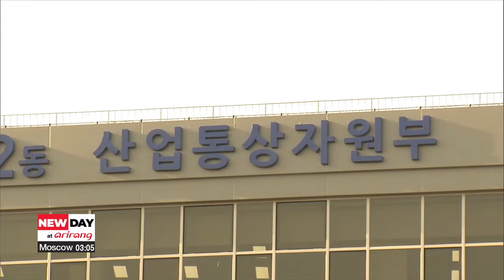[LIVE] NEW DAY at arirang (2024-06-19)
▪ Putin arrives in Pyongyang ahead of talks with N. Korean leader Kim Jong-un

▪ S. Korea shows concerns on Putin's visit to N. Korea, during high-level security talks with China

▪ On-point: North Korea-Russia relations will contribute to regional security: China

▪ S&P 500 hits another record high Nvidia passes Microsoft as most valuable company

▪ KMA walkouts result in little disruption to medical treatment; gov't orders doctors back to work

▪ Israeli military approves Lebanon operation plans

▪ Hydrangeas paint Jeju Island with their pastel colors

▪ Biden announces new immigration citizenship plan for spouses of Americans

▪ Thailand passes landmark bill recognising marriage equality, same-sex couples

▪ Annual Hajj concludes as pilgrims perform farewell Tawaf

▪ Oracle orangutan backs Germany to win against Hungary in Euro 2024

▪ [Weather] Hottest day of the season for most of Korea, monsoon season begins on Jeju